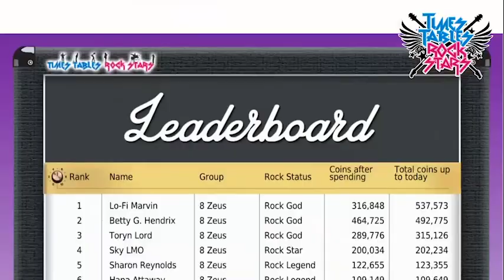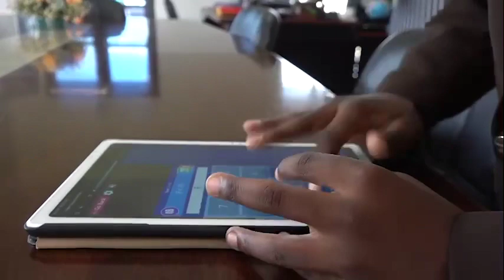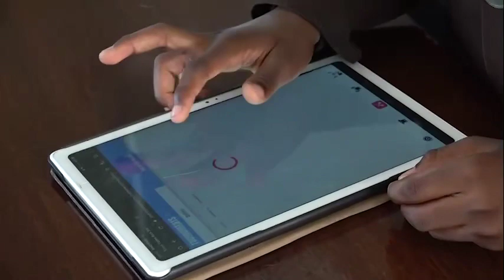Tinotenda (Grade 5 Learner) sets highest Score on TT Rockstars in 6 months.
Have a listen to Tinotenda Makwiyanga (Grade5) who recently received an award from Times Table Rockstars for being the top student to break the record of the number of hours spent on TT Rock Stars in 6 months in Zimbabwe. Tinotenda spent 95 hours on TT Rock Stars and scored the highest in the country as a result. Our Headmaster Mr Oswald also explains the tremendous impact that TT Rockstars has had on our learners.
Overally Wise Owl Primary School Westgate reached a total score of 1.8million answers in 4 weeks on TT Rockstars and received a trophy along with Tinotenda.
Cheers for Going an Extra Mile 🙌🏽💯.
Video credit: ZBCTV
ZBC News Online Times Tables Rock Stars